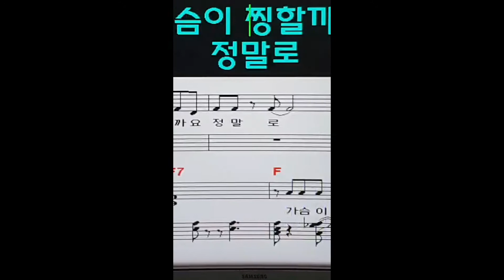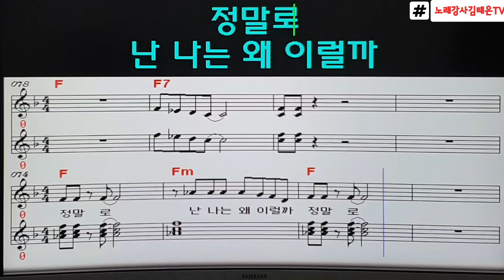정말로, 현숙원곡, 노래배우기, 악보가사영상, 노래강사 김태은, 송투송김태은 랜선노래교실, 노래로 기분전환,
현숙원곡 '정말로'
노래 부르며 기분 전환 해보셔요 ^^